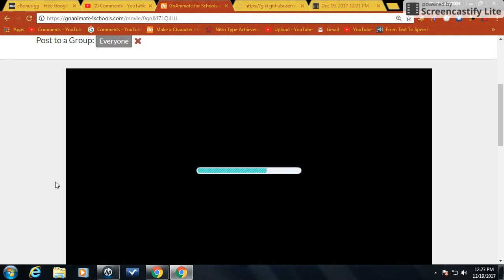Zara Feeds Sara Lee Cheesecake To Erika/Grounded